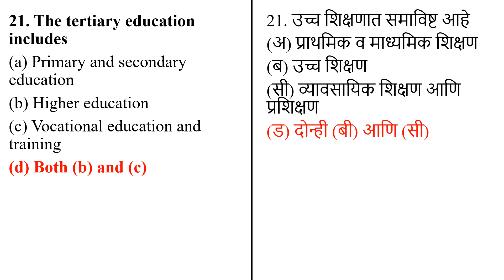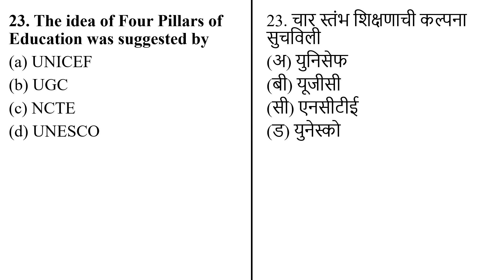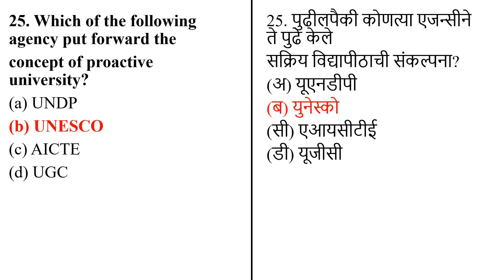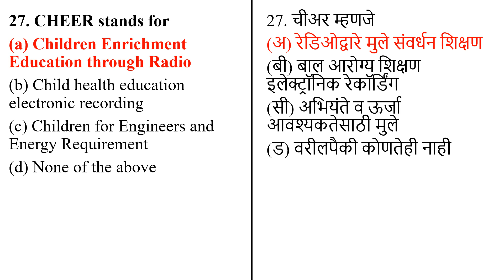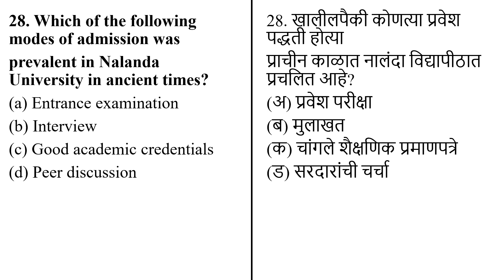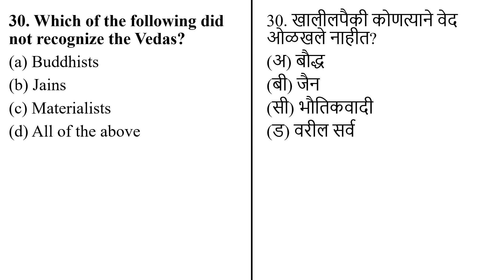MHSET Upcoming Exam 2021 Paper 1 Preparation- Most important MCQ on Higher Education- Part-3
This video is for those who are appearing for the upcoming MH Set Exam 2021. we will be covering the important concepts from higher Education in detail in Marathi as well as in English. To boost your preparation Global Online University has brought for you a comprehensive Course for Paper 1 Preparation. This well-designed course Includes complete syllabus notes (You can find the demo note on the link given below) and 40 full syllabus tests along with their detailed solutions. You will also get complete syllabus video lectures. If you seriously follow the course we can assure you a solid performance in Paper 1. We also have a paid WhatsApp group where you will get all the above material for which the new batch is starting. Link to Download Global Online University app Link To Demo Notes Link to Demo Test Solution PDF of the Test